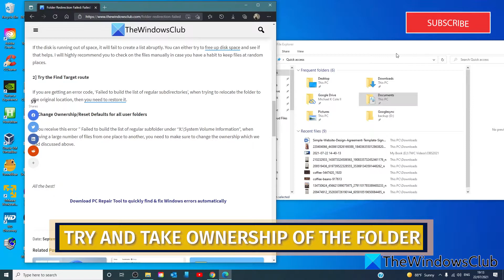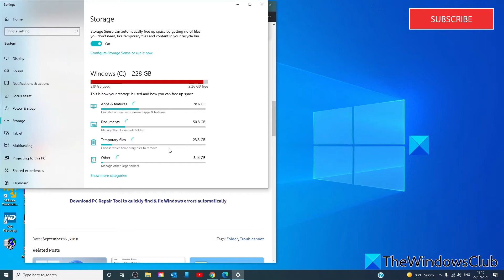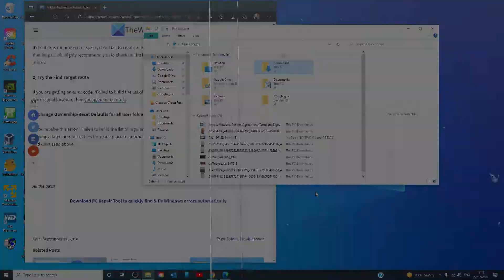Folder Redirection Failed: Failed to build the list of regular subfolders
If you configured a new GPO which redirects User folders to a new network share, or you click on Reset default location under Windows File Explorer or Folder Options, you receive a message – Folder Redirection Failed, Failed to build the list of regular subfolders, Access is Denied, then this guide will help you.

1] Take Ownership of folder

2] Add Authenticated Users or Domain Computers

3] Clear disk space

4] Try the Find Target route

5] Change Ownership/Reset Defaults for all user folders

Timecodes:
0:00 intro
0:28 take ownership
1:27 clear disk space
2:01 try and find target route